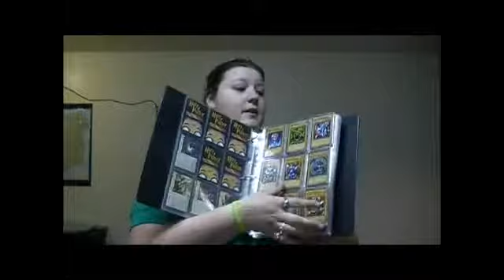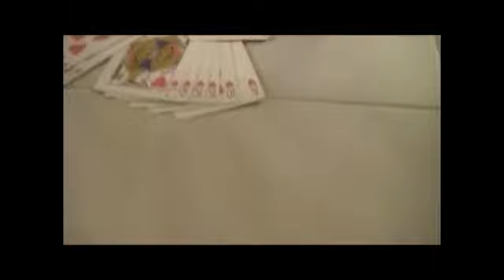Random Andi and her Family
Andi gives you a run down of her random facts, apologizes for her lack of challenge, and blows away the 5 minute limit so she can introduce her family.